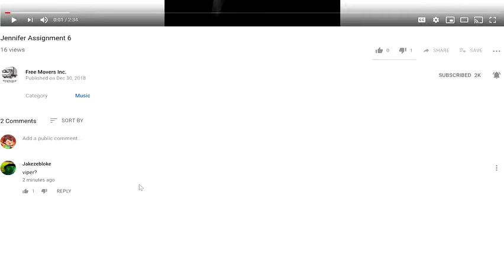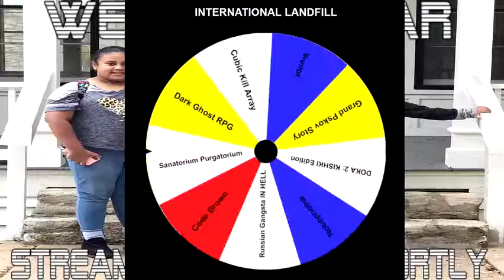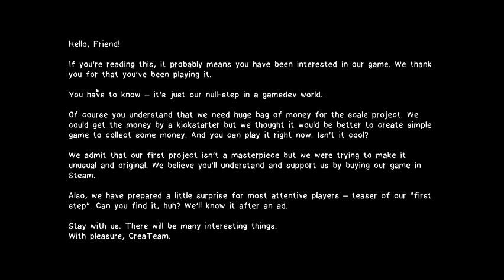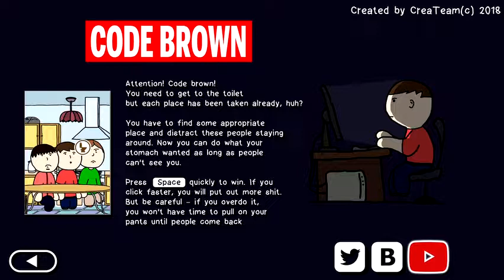snuzisleeps - Stream 631 2 - Spin 2/2 Suffer FINAL OF 2018